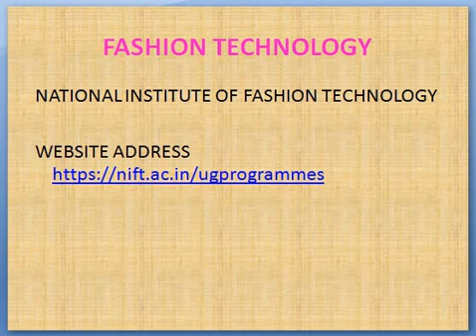FASHION TECHNOLOGY - AFTER PUC / HSC / 12 - STUDY NEXT? CAREER GUIDE - (TAMIL)